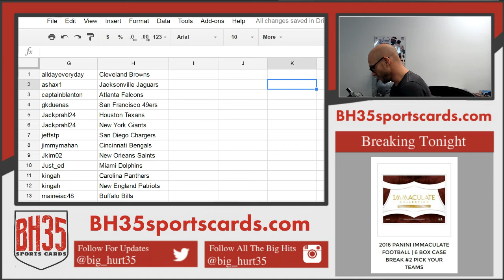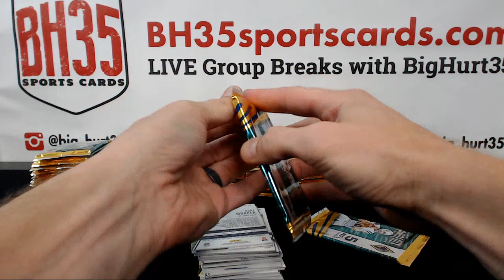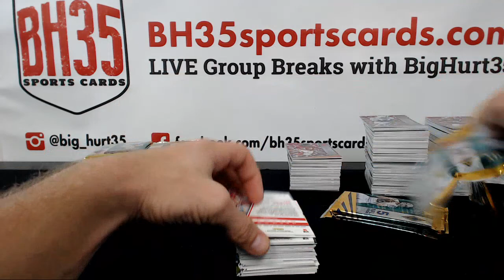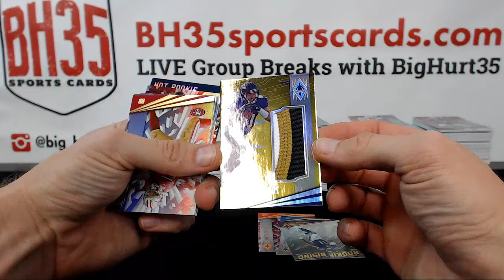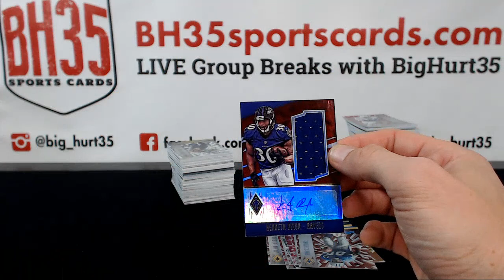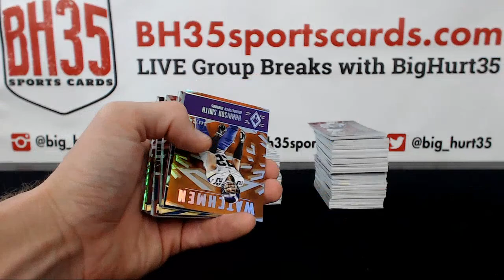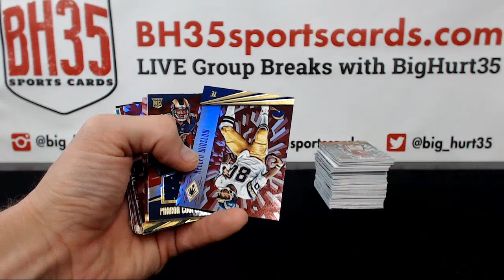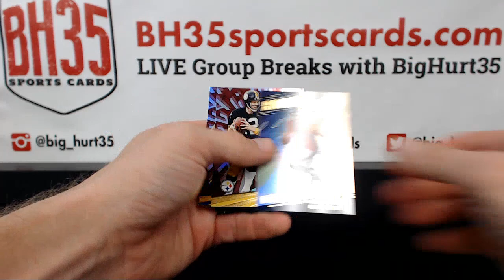2016 Panini Phoenix Football 8 Box Break #4 Pick Your Teams